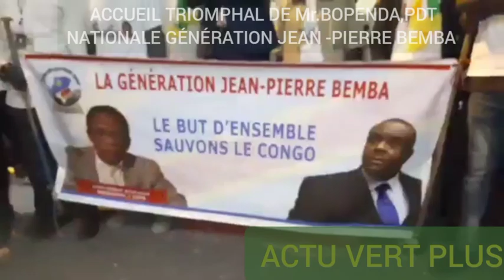RETOUR TRIOMPHAL DE Mr.JEAN-ROBERT BOPENDA, PRÉSIDENT NATIONAL DE LA GÉNÉRATION JEAN -PIERRE BEMBA